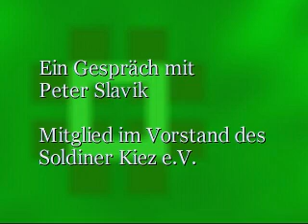Forum Soldiner Kiez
Peter Slavik, Mitglied im Vorstand des Soldiner Kiez e.V., führt durch das Forum Soldiner Kiez.